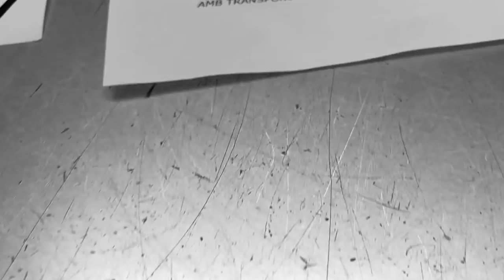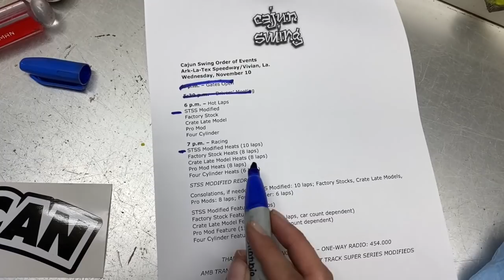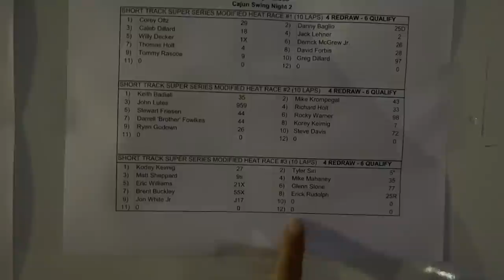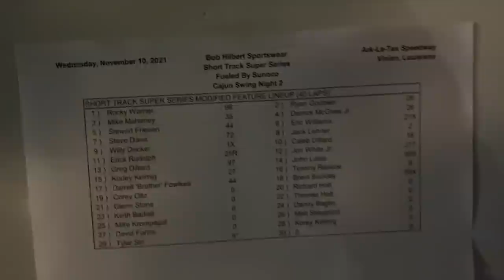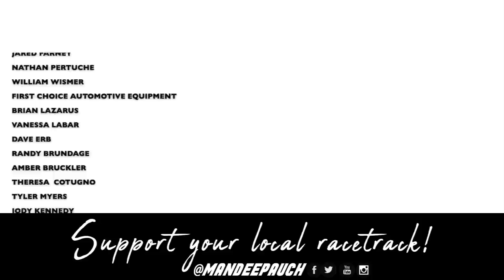Cajun Swing Day No.2 | Ark-La-Tex Speedway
Join us for day number two of the Cajun Swing with the Short Track Super Series as we head to Ark-La-Tex Speedway for some modified action!

Photo credit: Quentin Young via Dirt Track Digest

Looking for more? Now you can become a part of the team and receive all kinds of exclusives! You'll receive access to exclusive videos, early access to merchandise, special merchandise made just for you, a private community where we can connect daily and so much more!

Feel free to send fan mail to:
Mandee Pauch
611 County Road 519